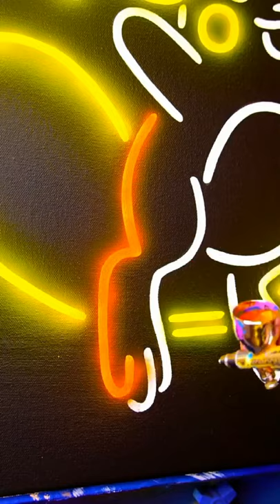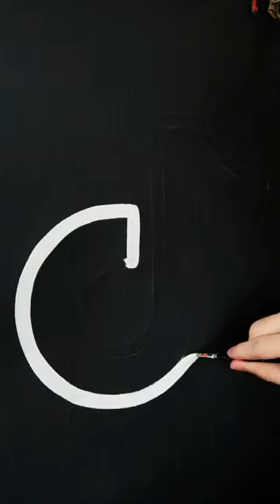New Pokemon Neon Art Videos | Statisfiying Video | DIY TUTORIALS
In This VIDEO You can see New Pokemon Neon Art Videos | Statisfiying Video | DIY TUTORIALS